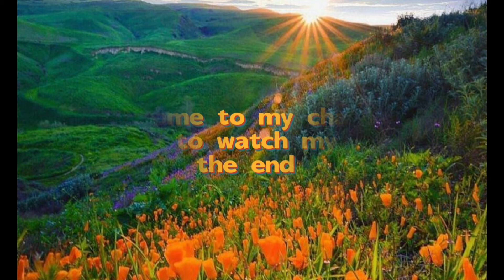শিম আলু দিয়ে ছোট মাছের তরকারি।সাবস্ক্রাইব